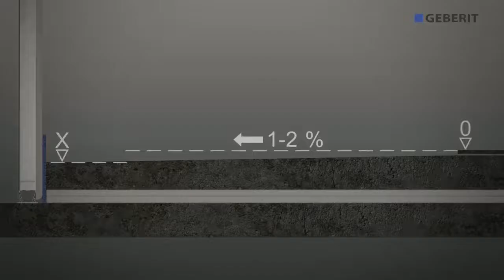Geberit CleanLine60 Shower Channel - Installation 2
The Geberit CleanLine60 shower channel is manufactured in the UK and designed to be installed easily and quickly without the need for any adhesives. That's not all—the CleanLine60 also comes with its own integrated drainage system, so you don't have to worry about making space for a separate one. It is available in three different lengths to suit the available space.